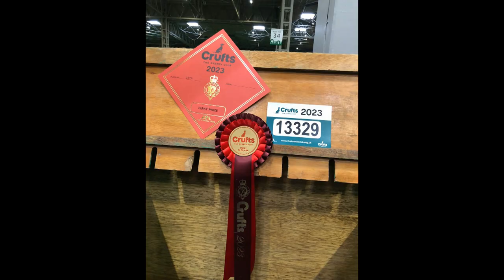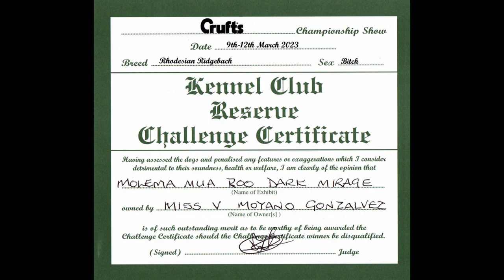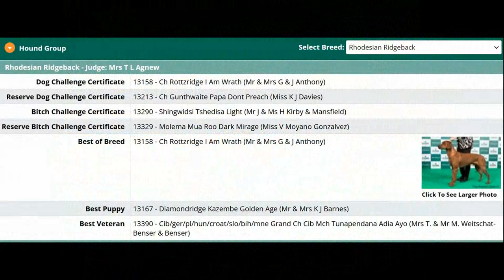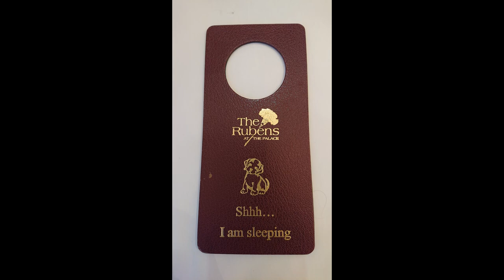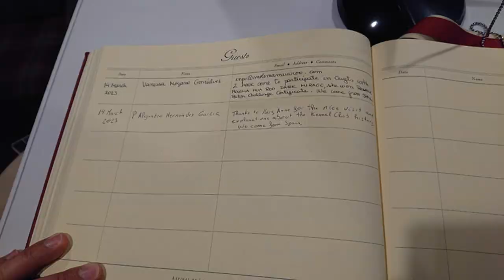Crufts 2023 - Rhodesian Ridgeback ring and trip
Our trip from Barcelona to Birmingham with Phoebe to compete in Crufts, wich went really well with a final result of Reserve Best Bitch (RBCC). Also some tourism in Birminghan, Stratford-upon-Avon and London.

Nuestro viaje de Barcelona a Birmingham con Phoebe para competir en Crufts, el cual nos fue super bien, obteniendo Reserva Mejor Hembra (RBCC). También algo de turismo por Birmingham, Stratford-upon-Avon y Londres.